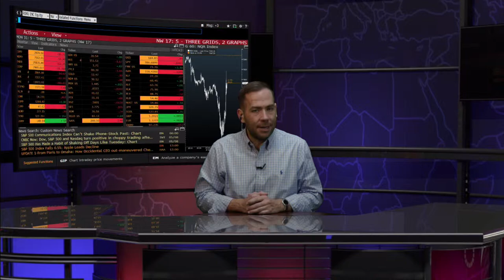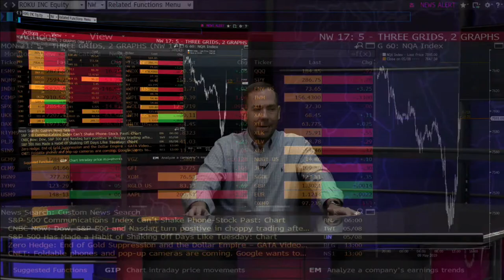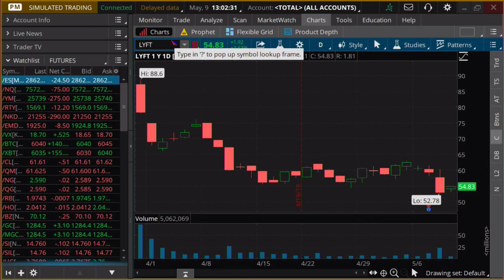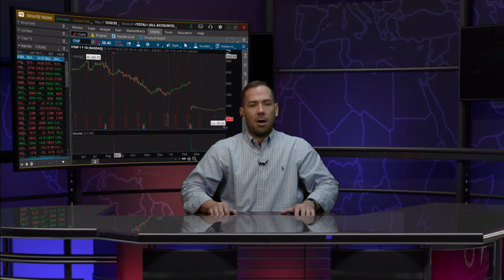May 9th, 1PM ET Market Update with Tommy O'Brien on TFNN